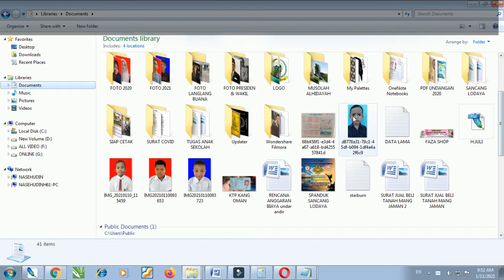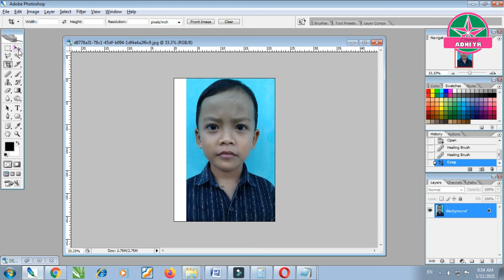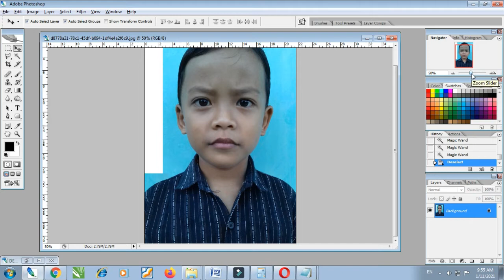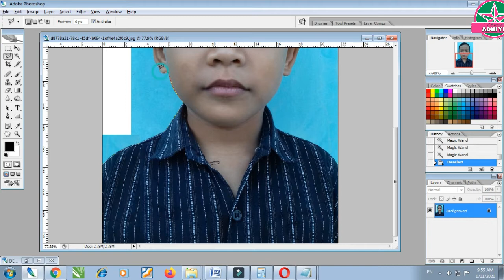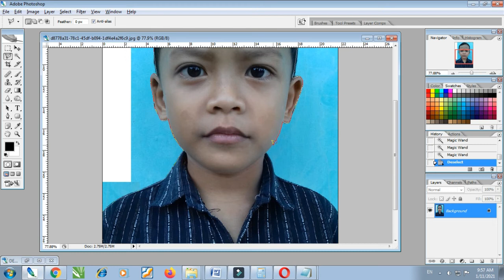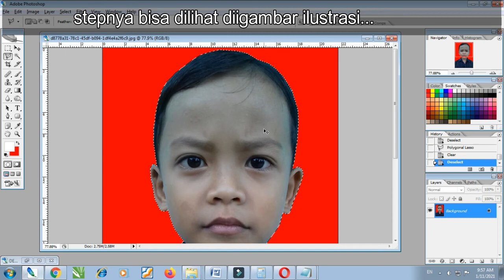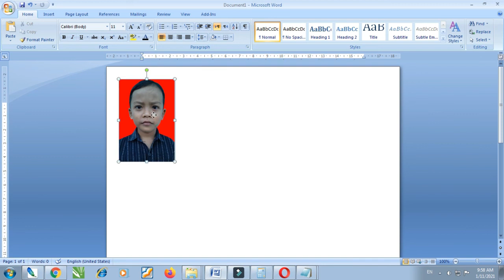CARA MEMPERBAIKI FOTO YANG KURANG PAS ( AMAZING )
TUTORIAL MEMPERBAKI FOTO YANG KURANG PAS
CARA MEMPERBAIKI FOTO YANG KURANG PAS DENGAN PHOTOSHOP
EDIT FOTO YANG KURANG PAS
BELAJAR PHOTOSHOP
PHOTOSHOP AMAZING

Channel ini berisi tentang kegiatan Percetakan Digital serta pengalaman saya yang mencakup ilmu pengetahuan baik itu belajar ataupun mengajar, selain itu juga saya sempatkan diri untuk membuat video kreatifitas pada aktifitas saya sehari-hari, serta video yang sifatnya menghibur dan saya juga akan berbagi video yang sekiranya menarik untuk disimak dan diketahui oleh semua orang !